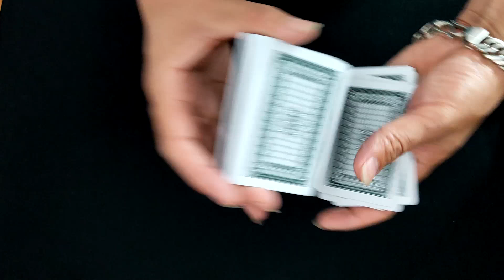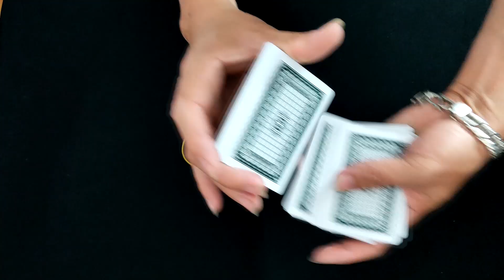New Great Magic Trick With Rubber Band and Cards